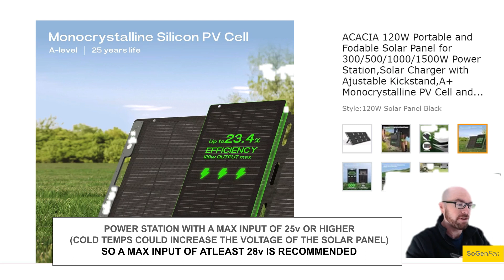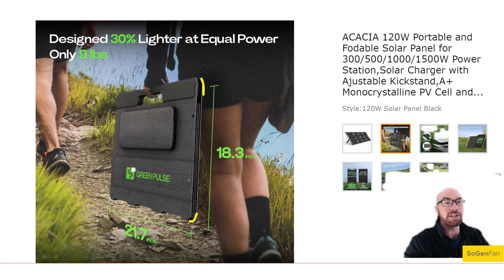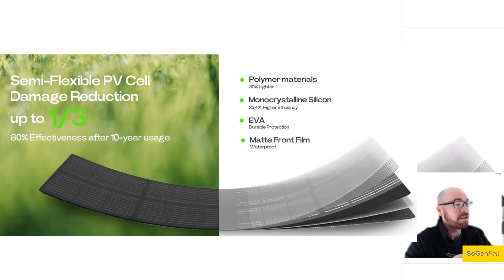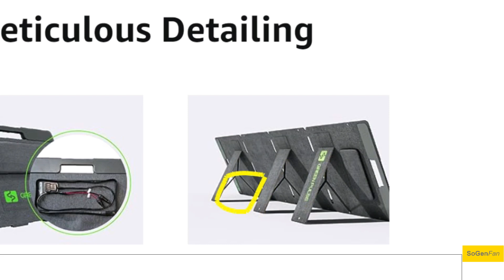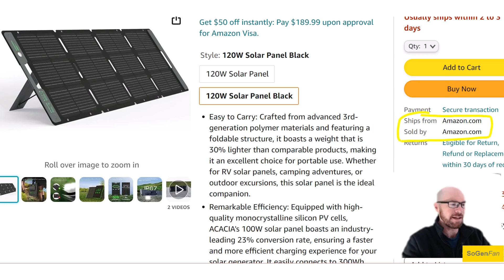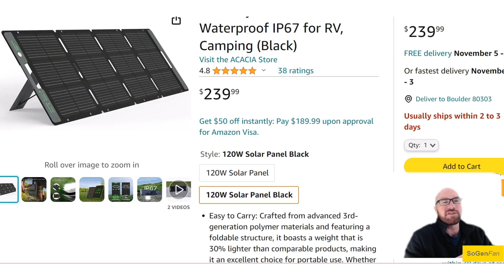Acacia 120w Portable Solar Panel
A quick look at this folding solar panel with good shade performance, due to the parallel wiring inside the panel. Acacia also claims an IP67 waterproof rating, and it has a lightweight design with a magnetic closing.

Acacia 120w 24.4v solar panel

If you also love portable power / solar power, and found this video helpful, please consider:
Giving a thumbs up
Sharing this video

/ All the specs mentioned in this video are based on the data provided and have not been tested or confirmed /